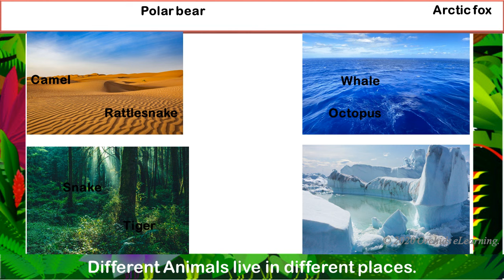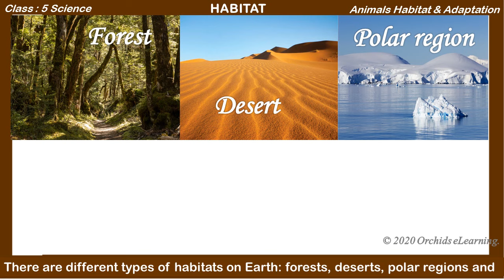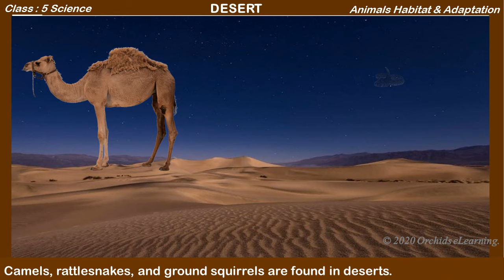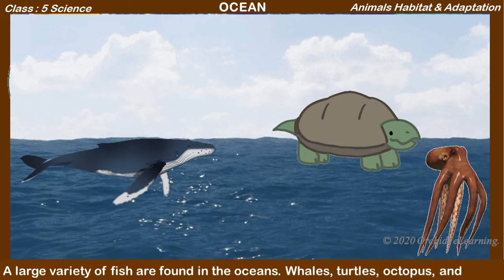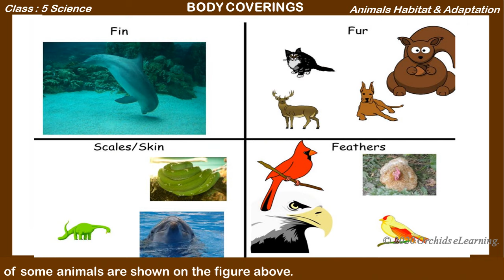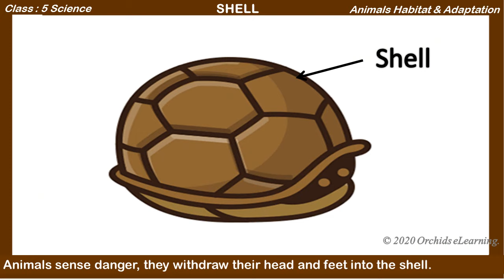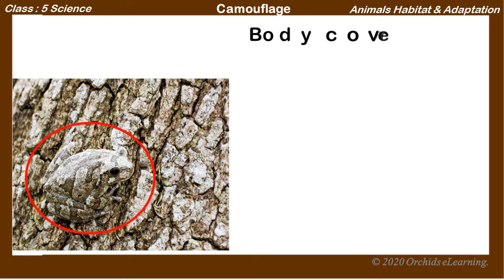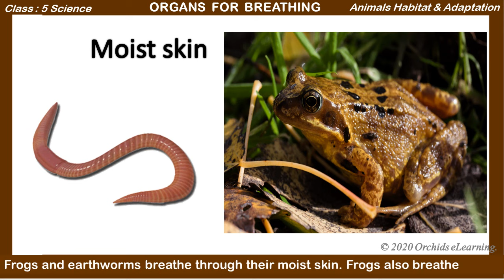Animals: Habitat & Adaptation || Class 5 - Science ||| CBSE / NCERT || Adaptation in Animals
To watch the video of Exercises and question answers of this lesson, click on the below link: